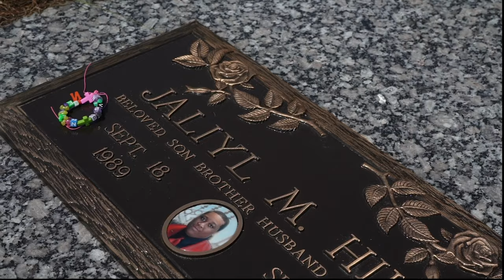2020 wrap up reel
GOODBYE 2020 good riddance